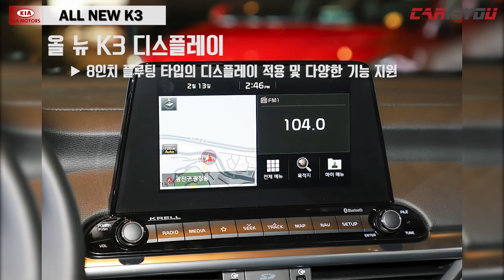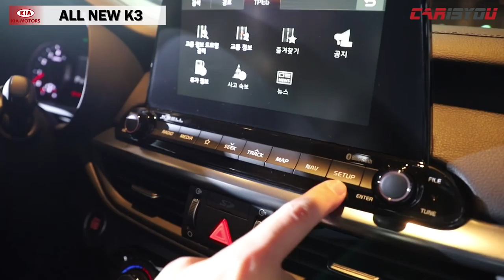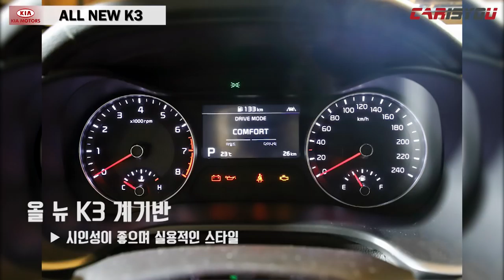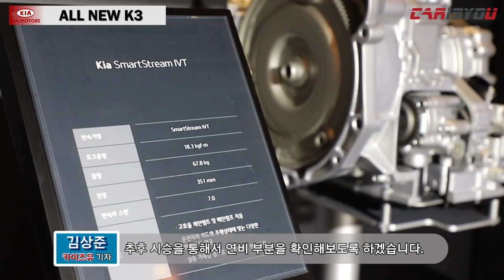카이즈유 - 기아 K3 신차발표회 리뷰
[카이즈유]

기아자동차는 13일 2018 기아 K3 출시행사를 개최하고 판매를 시작했습니다.

완전변경 되어 새롭게 출시된 기아 K3는 기존모델보다 역동적이며 스포티한 디자인이 돋보이며, 실내 거주 공간의 개선되었고 전체적인 구성이 좋아졌습니다.

꼼꼼하게 살펴본 카이즈유 신차발표회 현장 영상을 함께 감상 하시죠^^